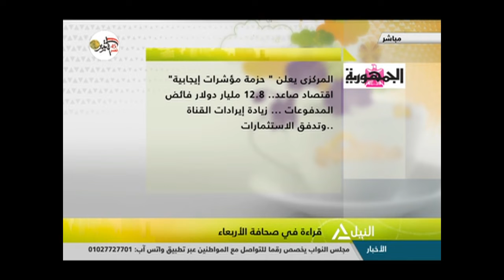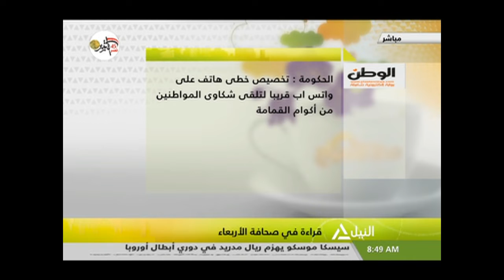هذا الصباح 03-10-2018 (قراءة فى صحافة الأربعاء)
قراءة فى صحافة الأربعاء
محمد الشماع